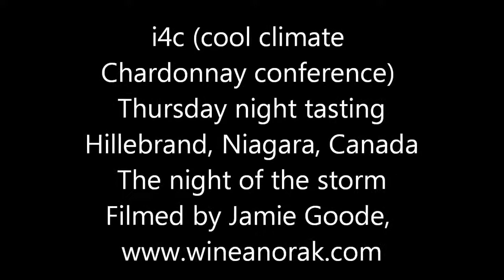Cool Climate Chardonnay Conference 2013 Friday night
The official opening session of the 2013 Cool Climate Chardonnay Conference is hit by a thunderstorm